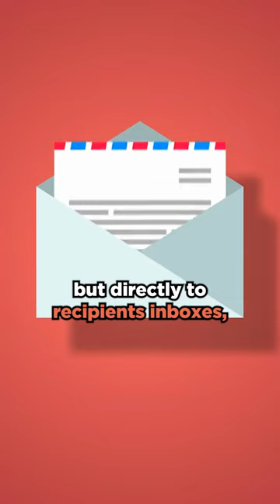Not Home? Email-Copy Your Postcards to Reach Residents Anywhere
Ever wondered the true impact of your postcard marketing?

Consider this - USPS Informed Delivery, a free service that provides residents with a digital preview (i.e. scanned images) of their mail, is active in over 33 million homes.

That's about 20% of all eligible U.S. households, which means roughly 1 out of 5 addresses you mail to is likely already enrolled.

Your message lands in their mailbox and their inbox, thus increasing your touch-points and amplifying your influence.

Informed Delivery is especially helpful in reaching those elusive “SNOWBIRDS” who often are away from their second homes.

PRO TIP:  Try occasionally adding a secondary CTA on your postcards, nudging homeowners to enroll—this strategy can dramatically boost the chances of your future mailings being seen.

       1. 𝗖𝗿𝗮𝗰𝗸𝗶𝗻𝗴 𝘁𝗵𝗲 𝗦𝗼𝗰𝗶𝗮𝗹 𝗖𝗼𝗱𝗲 🔓
       2. 𝗚𝗼𝗼𝗴𝗹𝗲 𝗕𝘂𝘀𝗶𝗻𝗲𝘀𝘀 𝗕𝗼𝘀𝘀 😎
       3. 𝗜𝗻𝗯𝗼𝘅 𝗛𝗲𝗿𝗼 📥